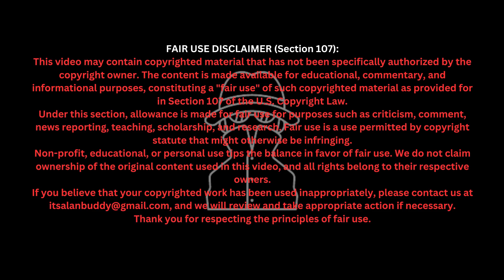Papillon ( 2017 ) Explained in Hindi | Movie Explained in Hindi/हिन्दी.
Prison Escape True Story | Papillon movie explained in hindi | film Explained in Hindi

Prison Escape True Story | Papillon ( 2017 ) Explained in Hindi |

Papillon Movie Explained in Hindi | Papillon Full Movie in Hindi | Papillon Full Movie Explained in Hindi | Papillon Full Movie Explanation in Hindi | Papillon Movie in Hindi 2017 |

Psychological Thriller Movie -

The Roundup 2 ( 2023 Explanation -

V.I.P Serial Killer Movie Explanation-

The Chase ( Serial Killer Movie ) Explanation -

It is not my intent to in any way infringe on their content ownership. If you happen to find your art or images in the video please let me know and I will be glad to credit you : Email